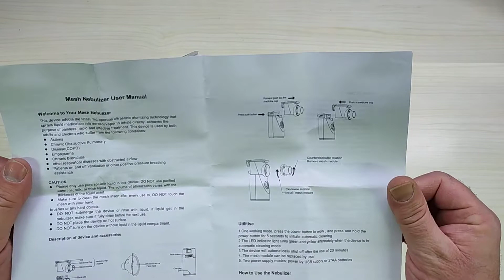Wholede Aerosol Portatile, Aerosol Ultrasuoni Silenzioso, Una piccola meraviglia peccato per la manc